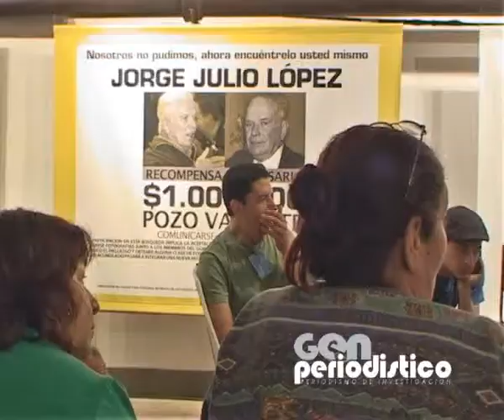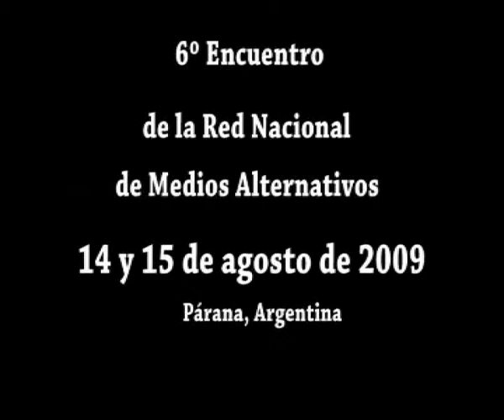El 14 y 15 de agosto en Paraná se realizará el 6to Encuentro Nacional de Medios Alternativos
(OCLACC).- El 14 y 15 de agosto de 2009 en la Facultad de Cs. de la Educación (Universidad Nacional de Entre Ríos, Paraná )se llevará a cabo el sexto Encuentro de la Red Nacional de Medios Alternativos de Argentina. Tiene por objetivo el de contribuir a la conformación de un proyecto de transformación social y se cumplirá en el marco del sexto aniversario de vida de la Red de comunicación popular y alternativa. La convocatoria está vierta a medios alternativos, de contrainformación y comunitarios; a trabajadores de prensa; a comunicadores y periodistas populares; a militantes de las áreas de comunicación de los movimientos, a estudiantes de comunicación, al 6º Encuentro de la Red Nacional de Medios Alternativos.